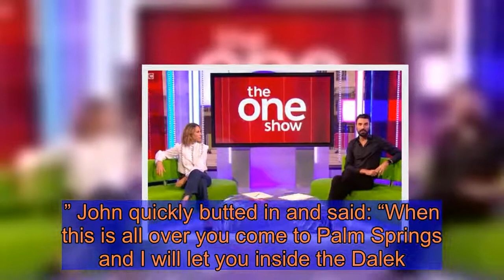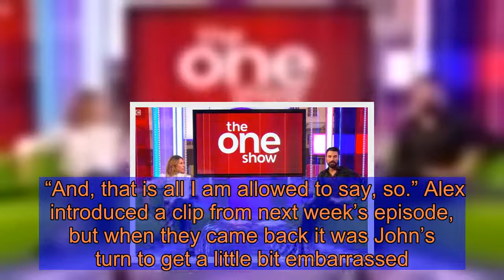Rylan Clark-Neal ‘red-faced’ as The One Show thrown into chaos 'It's taken a turn'